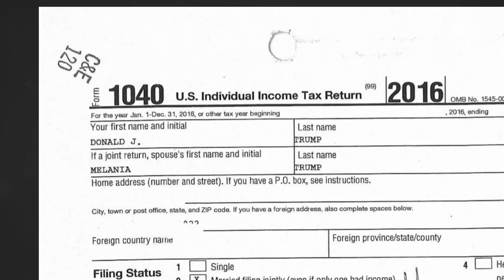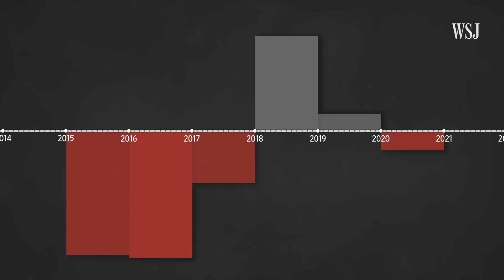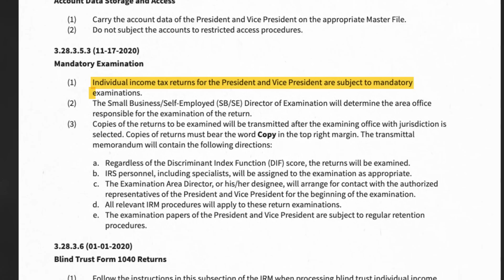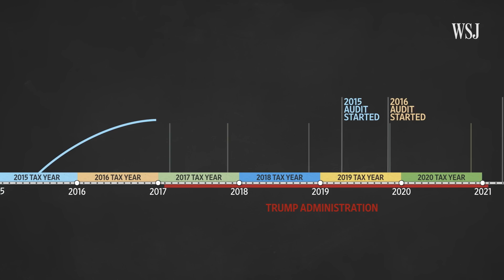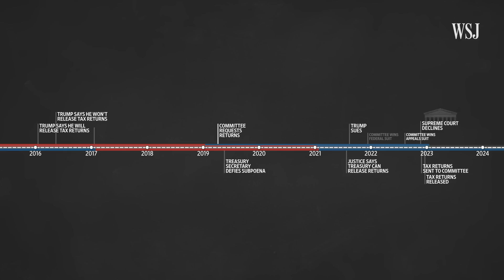How Trump’s Taxes Became Public — And What They Reveal | WSJ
A yearslong legal battle for President Trump’s tax returns has finally ended. And it’s yielded 6 years of his detailed returns. WSJ explains what we learned about Trump's income and how the returns were made public.

Illustration: Jordan Kranse